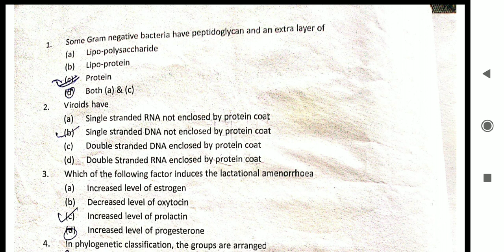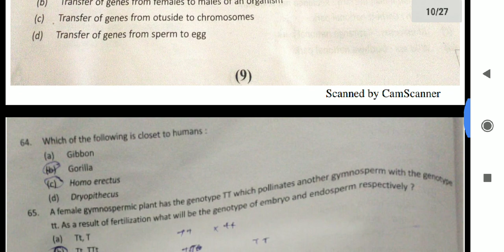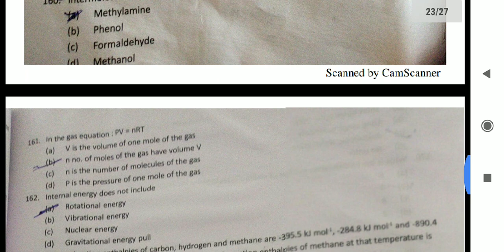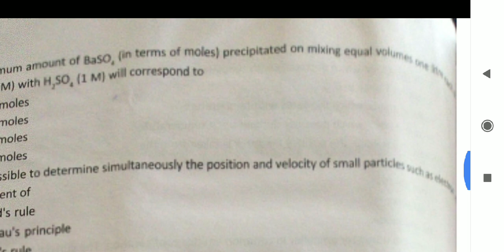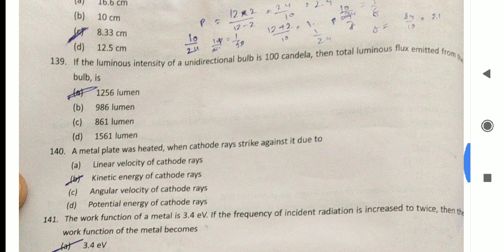🔥Luvas hisar BVSC(V.S.) 2018 QUESTION PAPER PDF WITH FULL DETAILS ABOUT QUESTIONS PATTERN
In this video we are sharing the question paper of vs 2018 entrance exam luvas hisar.